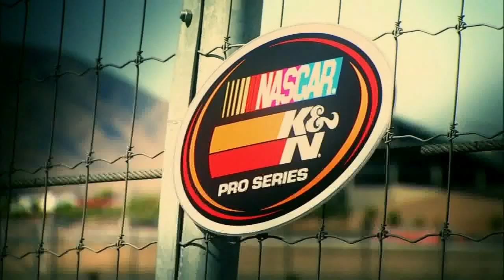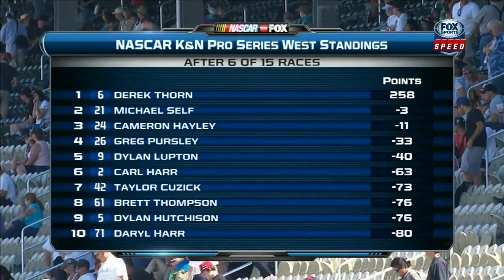2013 Carneros 200 - NASCAR K&N West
The annual West series visit to Sonoma.